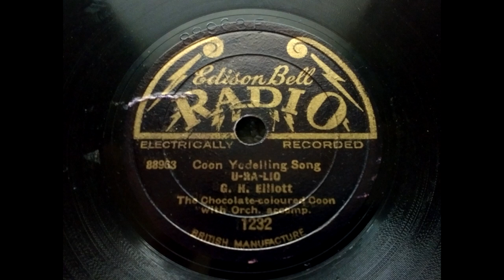(1929) Coon Yodelling Song U-RA-LIO - G.H. Elliot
Edison Bell Radio 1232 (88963)